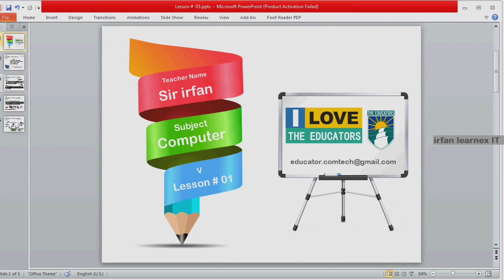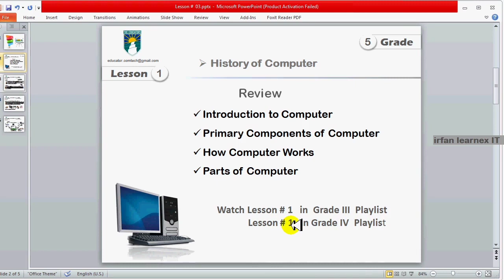Review Lesson for Grade 5 | The Educators Nowshera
Educator online . Through this YouTube channel, children can now take classes according to their syllabus in home. In this channel, the lectures of each subject will be given in different playlists. All the children can go to their class playlist and see the lecture of all the subjects.